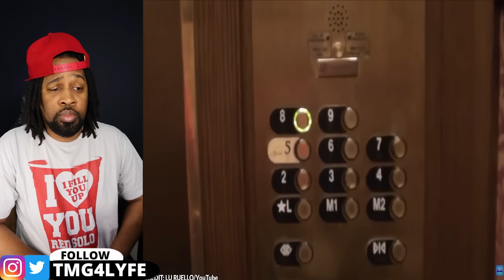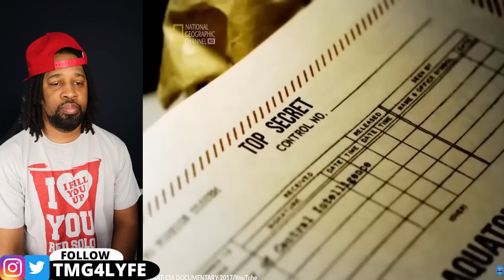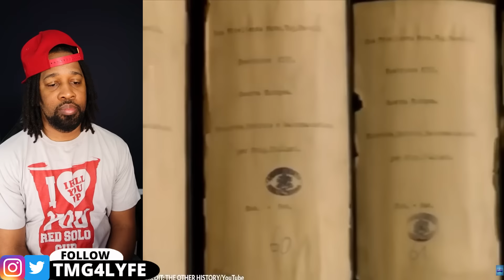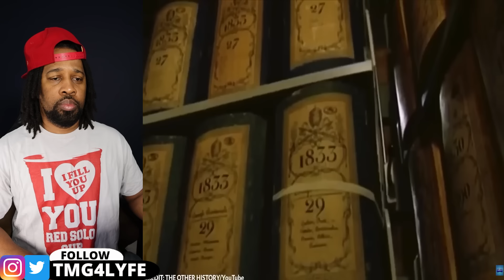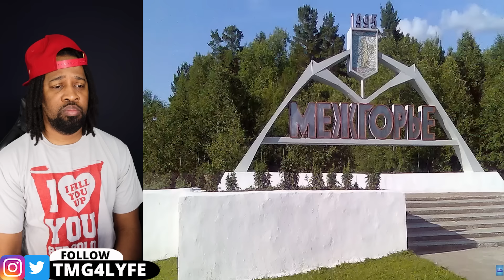Scientists Discover a Million Year Old Door and Find Something Shocking Inside